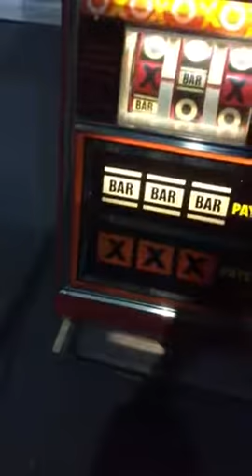Naughts & Crosses One Armed Bandit